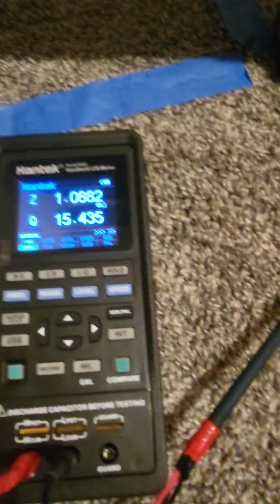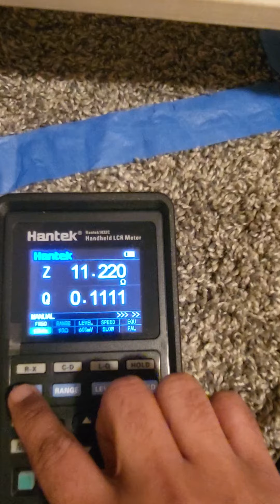Spatial audio M2 Turbo SE Open baffle speaker impedance profile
Spatial audio M2 Turbo SE, it measured approximately 4 ohm only at 100hz and 120 hz. I wouldn't worry too much about impedance with this speaker because it is a highly efficient speaker and doesn't need much current to generate loud sound.